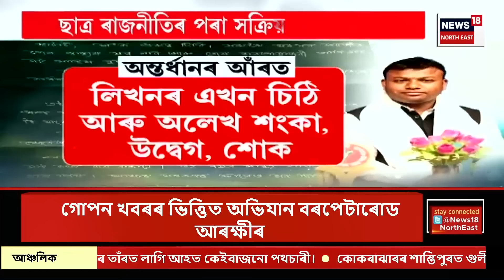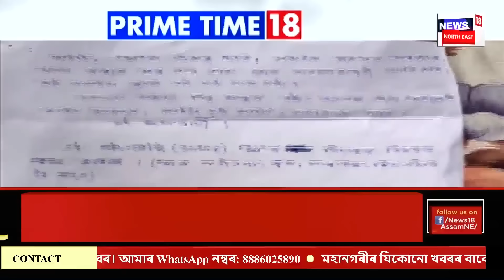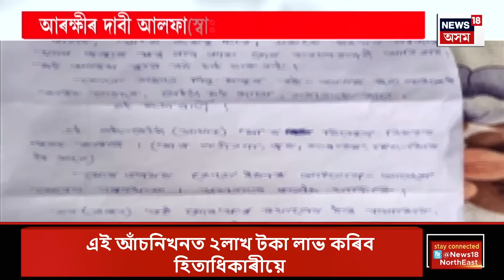PRIME TIME 18 : উচ্চতম ন্যয়ালয়ৰ ৰায়ৰ পাছত অসমত উপস্থিত আছু নেতৃ | Supreme Court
PRIME TIME 18 | উচ্চতম ন্যায়ালয়ৰ ঐতিহাসিক ৰায়দানৰ পিছত দিল্লীৰ পৰা আছু নেতৃত্বই উভতি আহি ব্যক্ত কৰিলে প্ৰতিক্ৰিয়া
0:00 Intro
3:22 ভিত্তিবৰ্ষ সন্দৰ্ভত কেইবাটাও গুৰুত্বপূৰ্ণ মন্তব্য কৰে NRCৰ প্ৰাক্তন সমন্বয়ক হিতেশ দেৱ শৰ্মাই